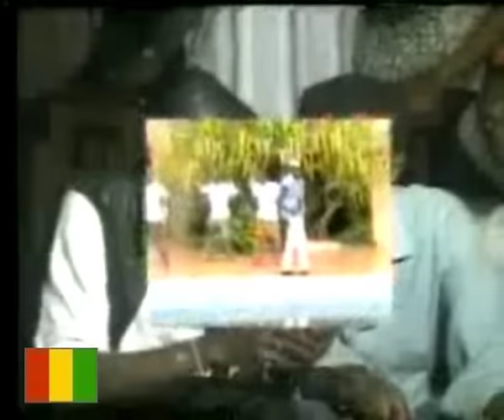Ibro diabate - Popotte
Ibro Diabate est un grand chanteur guinéen issue de la Guinée Conakry.